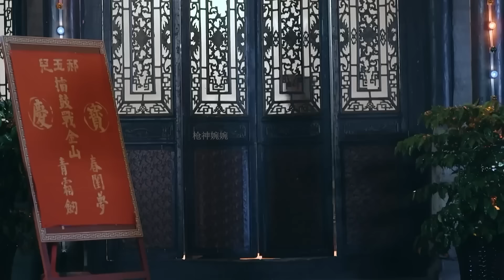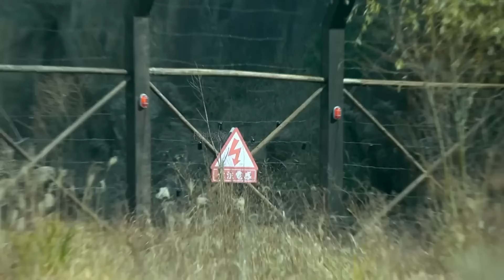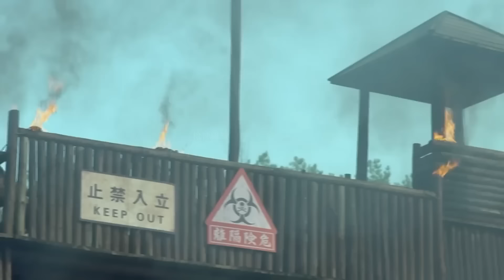抗日電影！日軍看見姑娘就上前調戲，不料這下遇上硬茬，被一舉殲滅 ⚔️ 抗日 | Kung Fu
ZHHYZZ